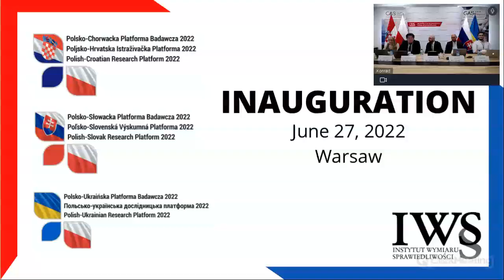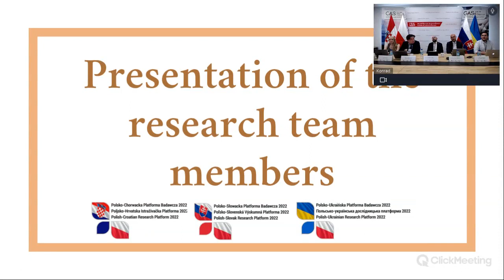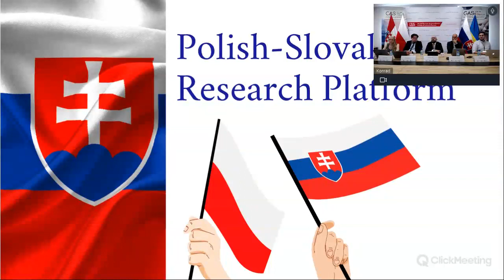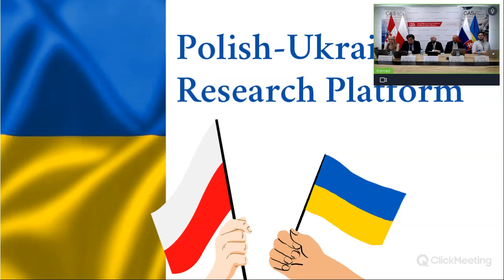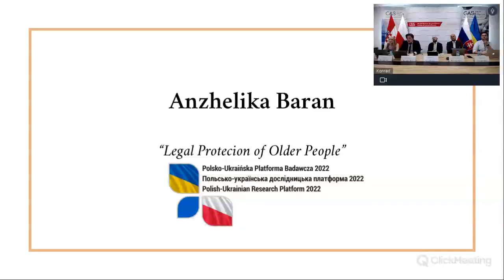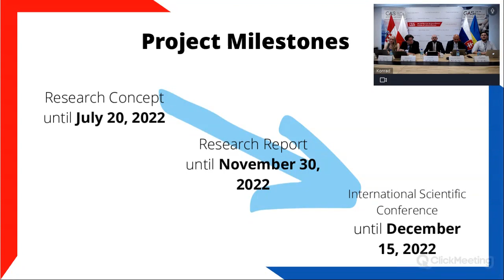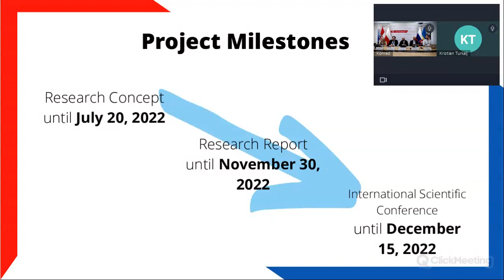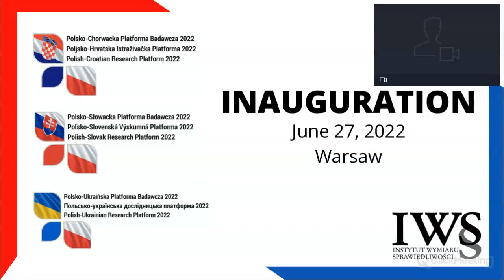Inauguration of new research platforms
The new projects are:
Polish-Croatian Research Platform 2022
Polish-Slovak Research Platform 2022
Polish-Ukrainian Research Platfrom 2022

During the meeting the general assumptions of the projects and their milestones have been presented as well as the members of the research teams.